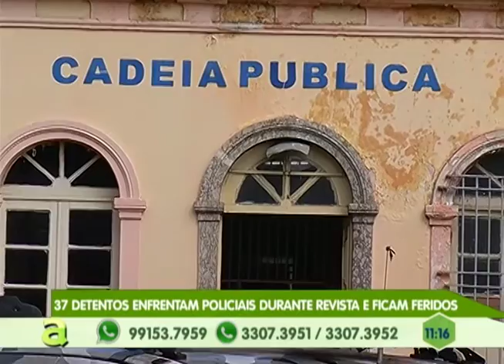37 Detentos ficam feridos ao enfrentar policiais durante revista no COMPAJ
01º BLOCO AGORA 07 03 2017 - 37 Detentos ficam feridos ao enfrentar policiais durante revista no COMPAJ